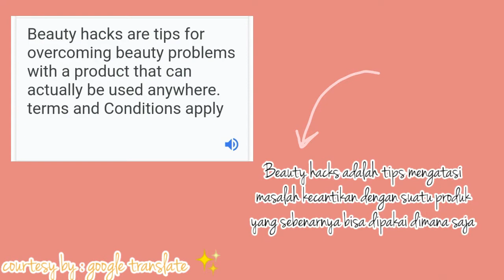BEAUTY HACKS PAKAI SERUM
Di videokali ini aku bakal bikin BEAUTY HACKS PAKAI SERUM | scarlettwhitening Apa itu Beauty hacks? Beauty hacks adalah tips memakai suatu produk, yang berbeda dari biasanya *S&K BERLAKU. Apa aja BEAUTY HACKS nya? Kepoin terus dan tonton sampe abis.
Link video yang wajib kalian tonton :)
HONEST REVIEW 21 DAYS WITH BRIGHTLY EVER AFTER SERUM
Jadwal upload video baru :
-Setiap hari Minggu : Pukul 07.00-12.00 (Rentang waktu perkara jaringan signal)
JANGAN LUPA BUAT KLIK TOMBOL LONCENGNYA SEKARANG JUGA